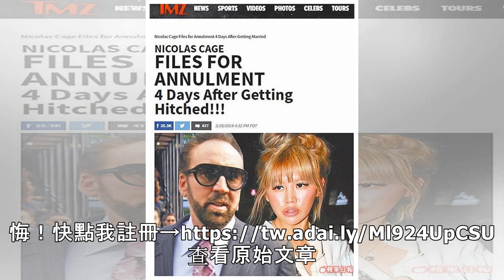凱吉醉譙日裔妻貪財 短命婚4天閃離